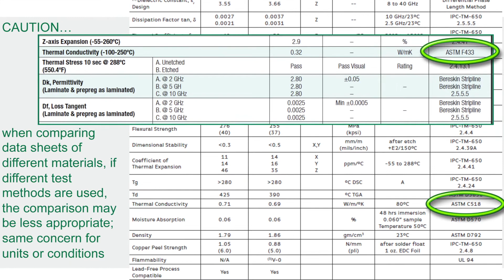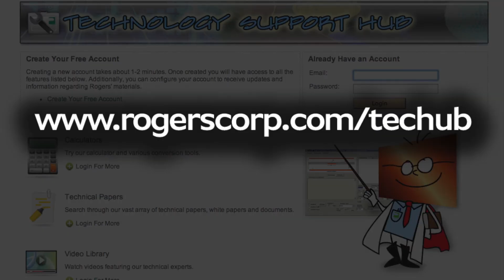How to interpret high frequency circuit material data sheets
In this video segment, John Coonrod of Rogers Corporation discusses ways to interpret high frequency circuit material data sheets.

Register to become a member of the Technology Support Hub to access presentations, videos and literature.